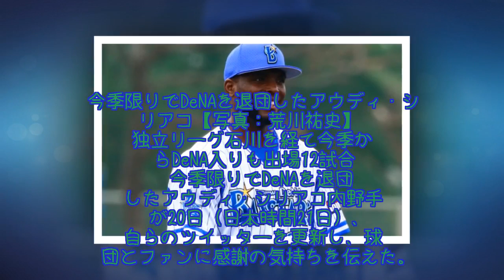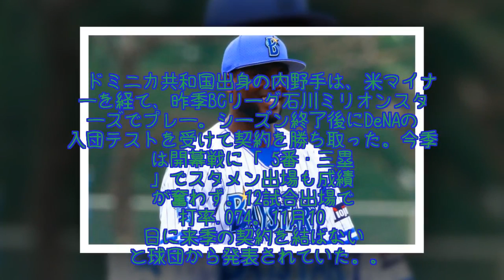DeNA退団のシリアコが球団とファンに感謝のツイート「アリガトー」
今季限りでDeNAを退団したアウディ・シリアコ内野手が20日（日本時間21日）、自らのツイッターを更新し、球団とファンに感謝の気持ちを伝えた。